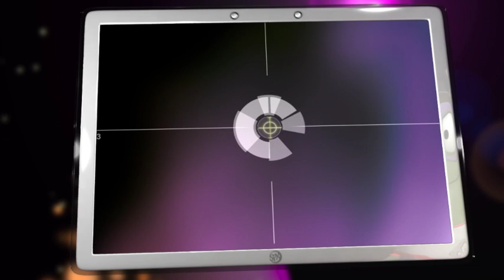SuperPixepolis fenomenoa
SuperPixepolis gure bizitzetara heldu zenetik, bertako pertsonaiak bilakatzen joan dira, harik eta superheroi bihurtu arte eta Ibaizabalen Lehen Hezkuntzako proiektua fenomeno bilakatu arte.

SPX fenomenoa.

Orain, SuperPixepolis botere guztia irakasleen esku dago. Irakasleak, tresna digitalen bidez, SPX Hazteaz, Bilakaeraz, Energiaz eta Berrikuntzaz jabetuko dira.